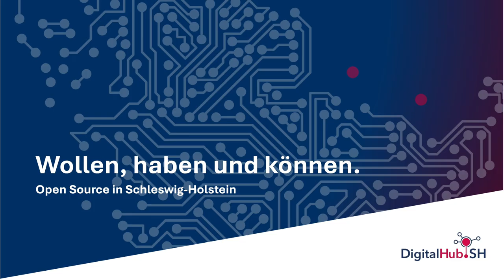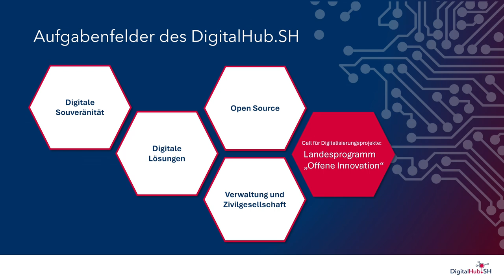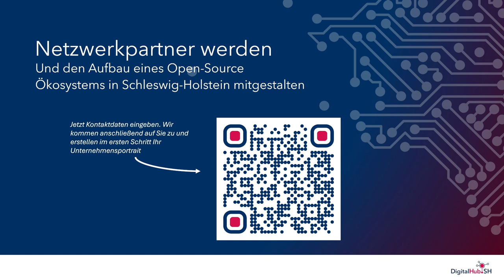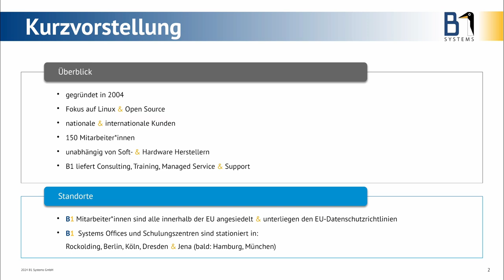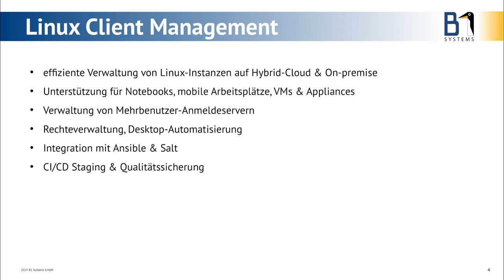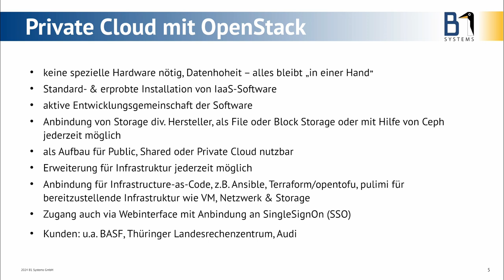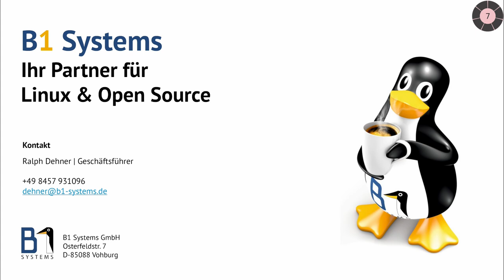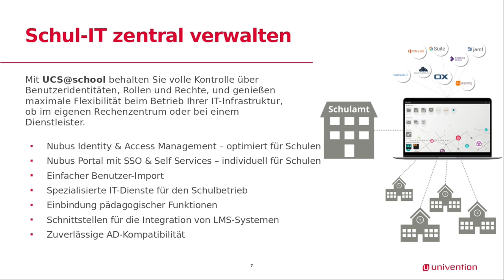Vorstellung der Sponsoren und Partner [22. Kielux 2024]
Unsere Gold- und Silbersponsoren stellen sich Euch vor! Erfahrt hier, was die Unternehmen hinter den Logos eigentlich tun, und warum sie die Kielux unterstützen.